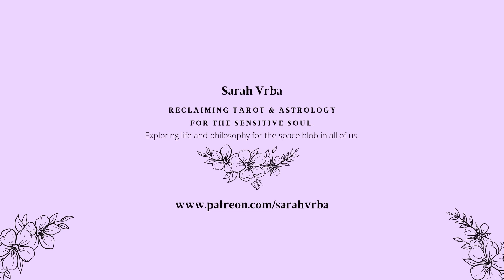Taurus New Moon | The magic of dreaming as YOURSELF | May 7 8, 2024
The key words for this new moon are Dreaming and Creating. The central question is also, what does it feel like to dream as YOU? The results of this kind of dreaming can be so deeply magical and meaningful. Join me for a soft visualization for this new moon and for the Journey Through the Major Arcana

Chapters:
00:00 Intro/Taurus Stellium
09:15 Saturn in Pisces
10:58 Mercury + Chiron meet
12:45 Intuitive tarot reading

Song: "Robin" by S.A. Karl